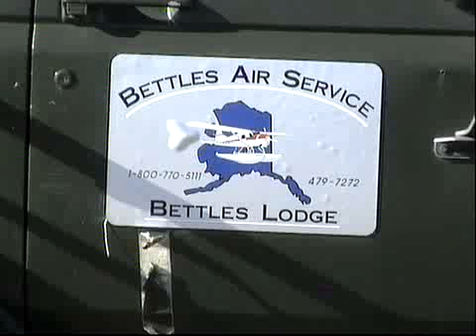Fairbanks spotting 2006